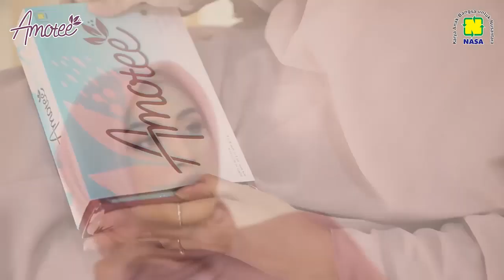Suplemen Kolagen Halal Amotee NASA With Vira Soto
Assalamualaikum, semangat pagi Amotee Lovers. Nah menjadi selebgram sekaligus model, Kak Vira Soto tidak pernah tuh yang namanya lupa untuk menjaga kesehatan kulit dan tubuh. Apalagi memiliki jadwal shooting yang sangat padat mulai dari pagi hingga malam. Meskipun jadwal padat, tapi kulit kak Vira tetap sehat, halus, kenyal, awet muda dan cerah!! 🥰🥰 Rahasianya adalah... Amotee 😍😍 Berkat konsumsi amotee rutin, kulit Kak Vira tetap terjaga dengan sehat dan cantik setiap hari. Yakin gamau coba? Kak Vira sudah mencoba sekaligus membuktikannya lho.. Saatnya kamu yang mencobanya dan share pengalamanmu konsumsi amotee yaa... Sinarkan Auramu Amotee Untuk Kamu 🌸🌸🌸